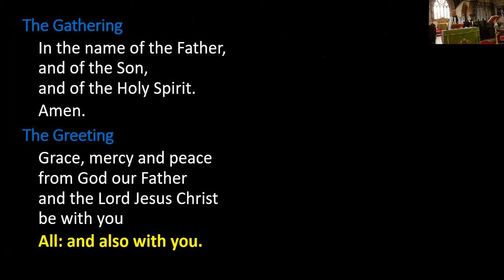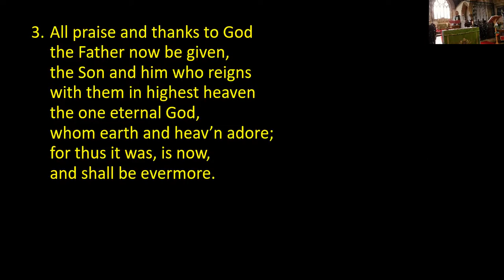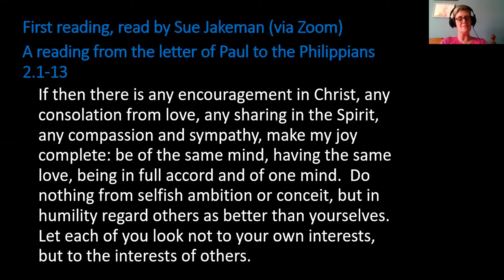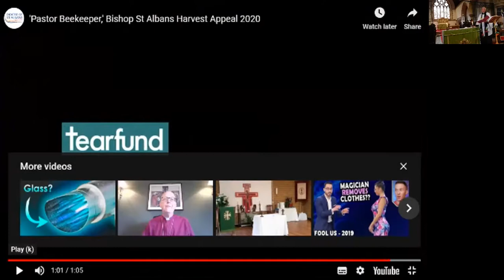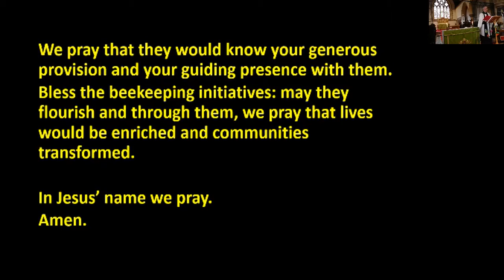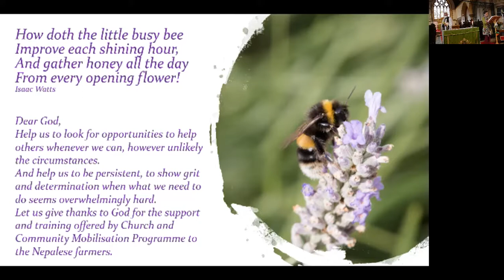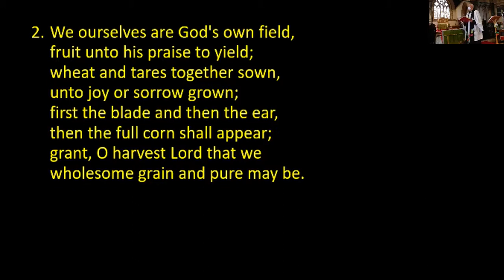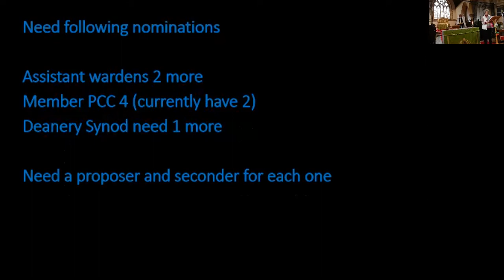2020-09-27 St Benedict's and St Mary's 10AM Sunday worship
10AM Sunday worship